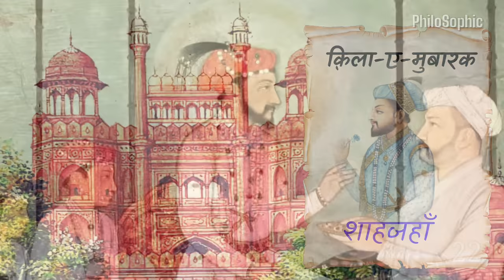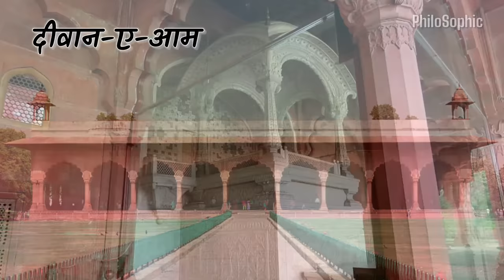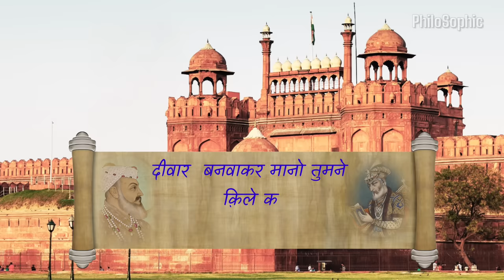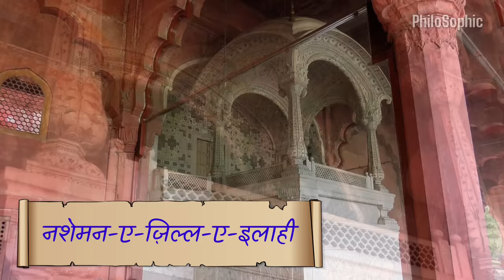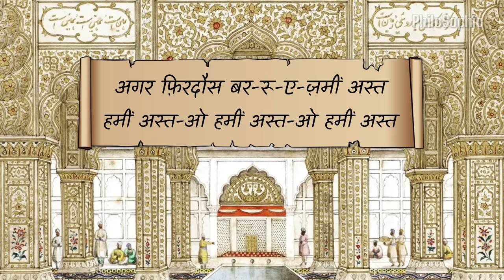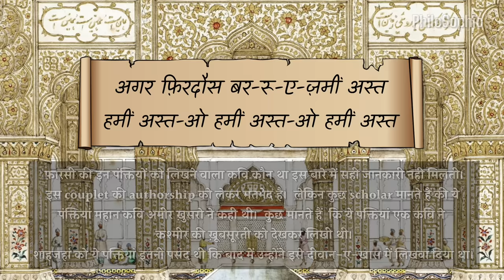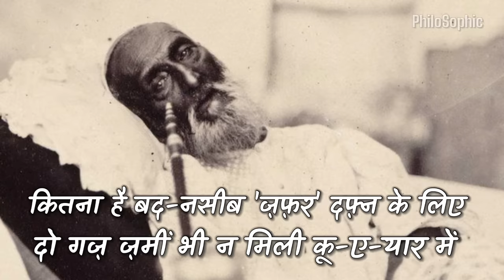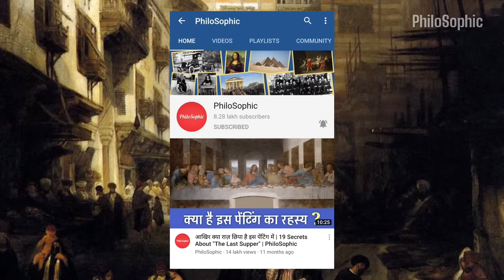लाल क़िले से जुड़ी 23 अनोखी बातें | 23 Rare Facts About Red Fort | PhiloSophic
Red fort 'also known as Lal Qila' was built by 5th Mughal emperor Shah Jahan to serve as the palace fort for the capital of the Mughal Empire(Old Delhi). The historic monument was originally named "Qila-e-Mubarak"(Blessed Fort).
Shah Jahan commissioned the construction of the fort when he decided to shift his capital from Agra to Delhi.
The construction started in 1638, and took over 10 years to complete.
From the days of Shah Jahan's reign, the Red Fort has witnessed many historical events.
In 1739, Persian ruler Nadir Shah invaded the city of Delhi and looted many valuable jewels, artifacts and other precious stones of the Fort.
During British rule many beautiful palaces of Red Fort were demolished by the British.
In this video you will learn the interesting history of Red Fort and 23 rare facts about it in Hindi.